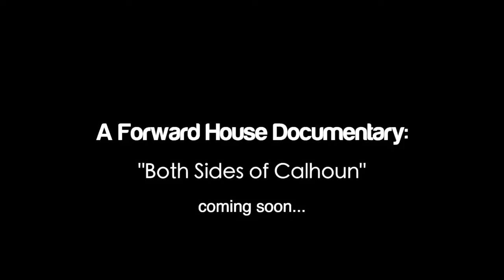Gus Macker Commercial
stae tuned for the docu-film July 19th 2014..."Both Side of Calhoun"